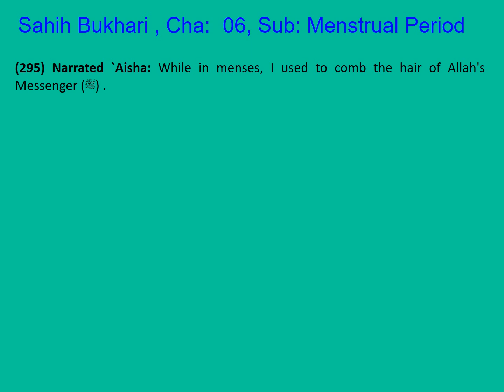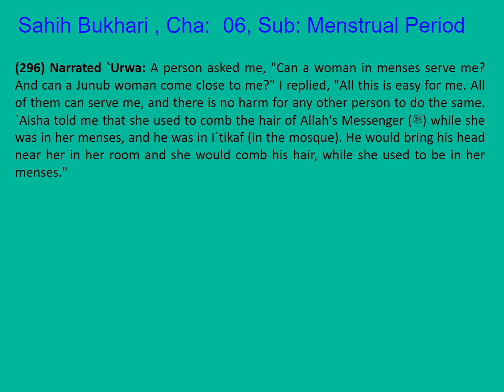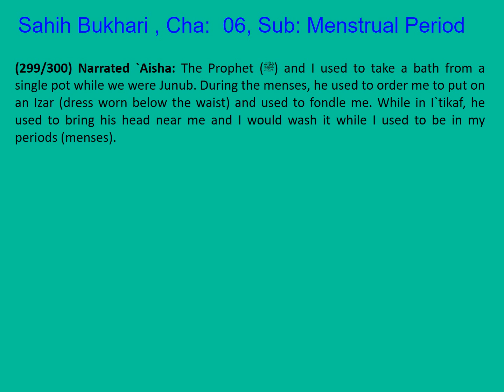0060 Sahih Bukhari English Chapter 06 Menstrual Periods Part 1 of 8 Hadith 294-300